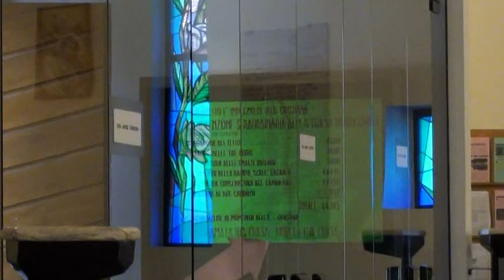Chiesa Santa Teresa seconda parte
secondo filmato della Parrocchia modenese Santa Teresa di Gesù Bambino e del Volto Santo.